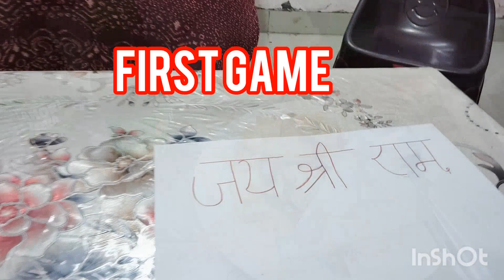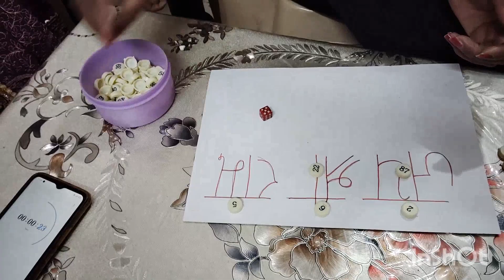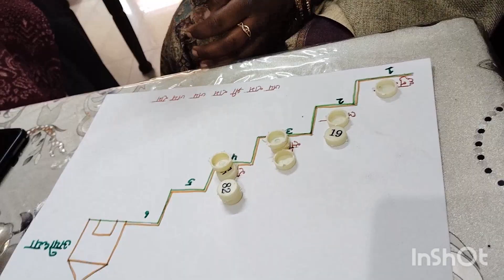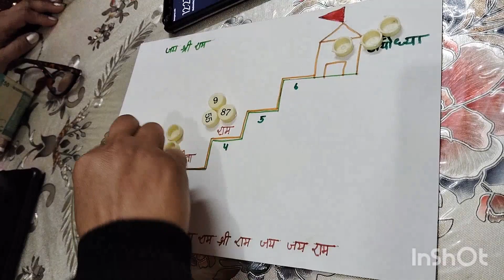three majadar kitty game # kitty# kittyvlog# kittygame#trendingvideo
WOW INDIA WOW DISCRIPTION

Follow Wowindiawow on instagram

Hello Dost

party vlog | kittyparty? rainbowfriends? themeparty? vlogs?
kittyparty? kittypartygames? youtubevideo?GV kittyparties? games? funnygames? ladiesparty? ladiesgames? partygames?
Wow India wow friends? friendship?
hello kitty|kitty party games|Kitty party themes for ladies|indian kitty party games for ladies|kitty party theme ideas |Kitty party kaise organise karen|latest games for ladies kitty party